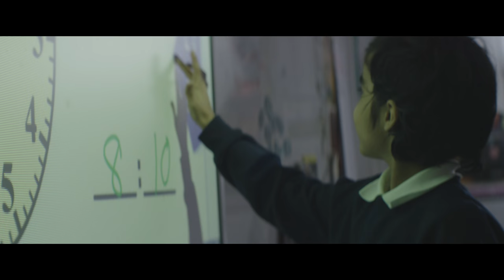DADA PLAN - Til We Choke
Director | David Ehrenreich
Written by | Malcolm Biddle, Dave Biddle, David Ehrenreich
Cinematographer | Liam Mitchell
1st AC | Mikael Bidard
Live Fx | Matt Krysko
Wardrobe | Tianna Franks
Props | Emily LeMare
Starring |
Owen Lewis
John Kidder
Frédérique Roussel
Sam Sleigh
Kristy Jacobsen
Maddy Denley
Stephanie Chan
Jaggi Sangha
Amanda Ernst
Southpoplar Grade 3's
Equipment |
Inspired Cinema
Norm Li & Q Films
SFU
DADA PLAN | Malcolm Biddle, Dave Biddle, Justin Williams, Colin Cowan, Matt Krysko

dadaplan.ca/